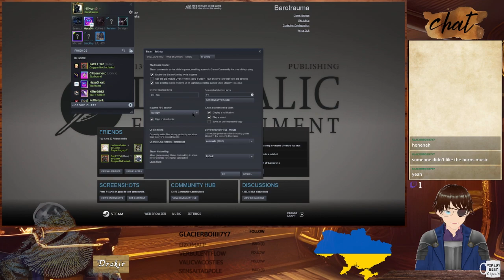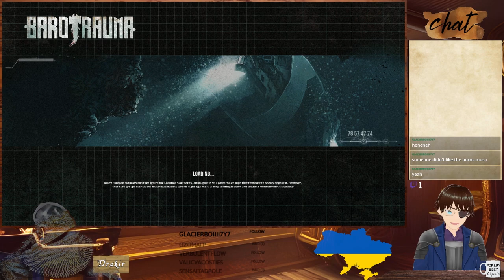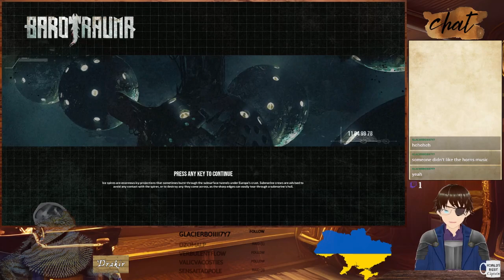Showcase Sunday #68 Bang-on Balls, The Banner Saga, Bardbarian, Barony, Barotrauma